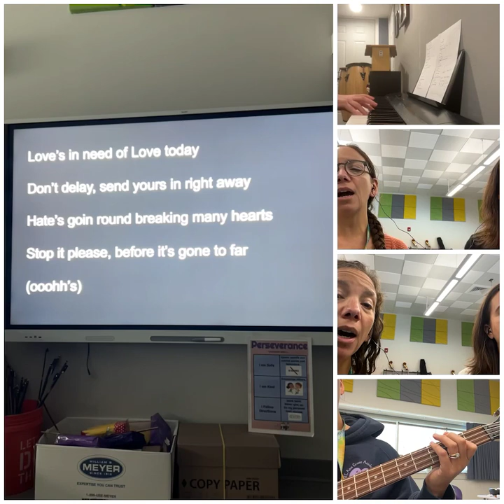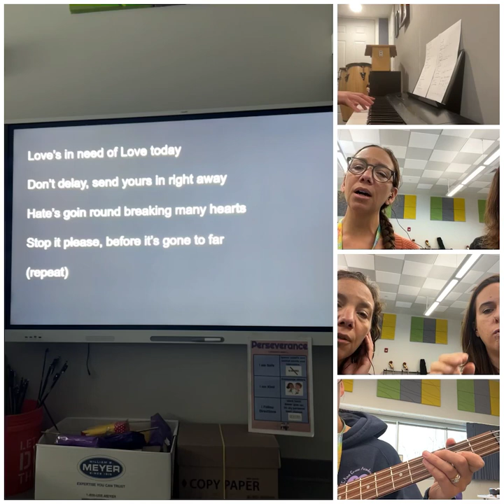Love's in Need of Love Today: sing-along video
Sing a-long video for Love's in Need of Love Today by Stevie Wonder